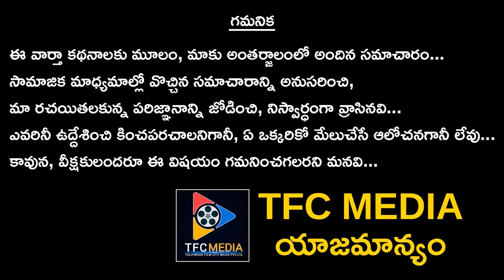భారతదేశానికి కోవిడ్-19 వచ్చింది వారికి సంతోషాన్ని తెచ్చింది || TFC News